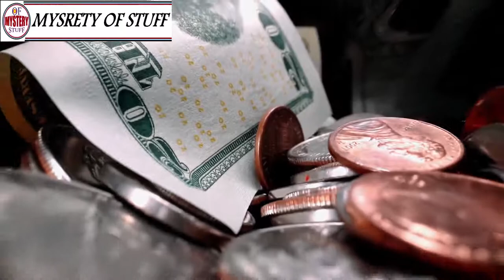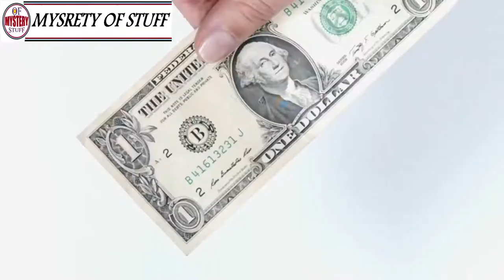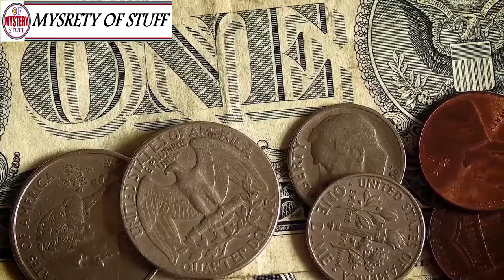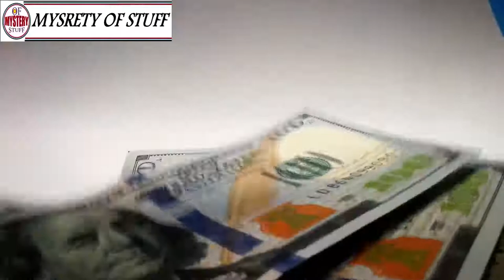These guys bought a shipping container 1